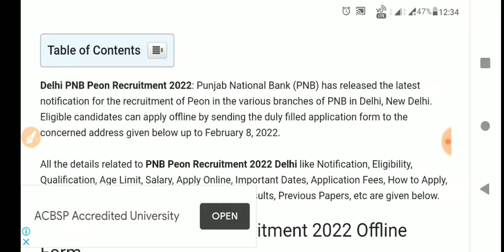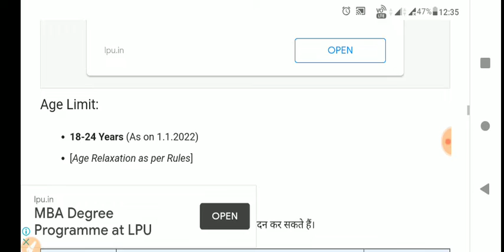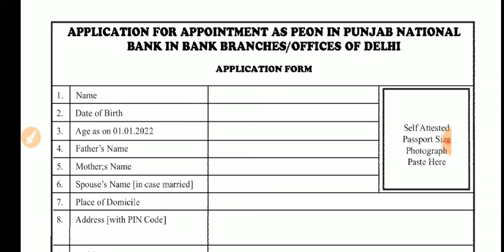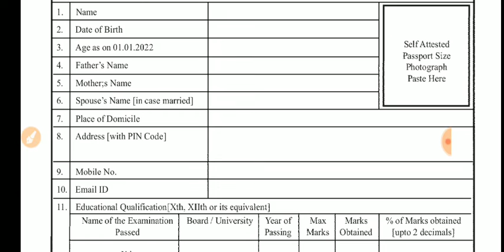delhi peon vacancy 127 post no exam no interview merit based vacancy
Teaching guru
All type of job update and current affairs

telegram link above